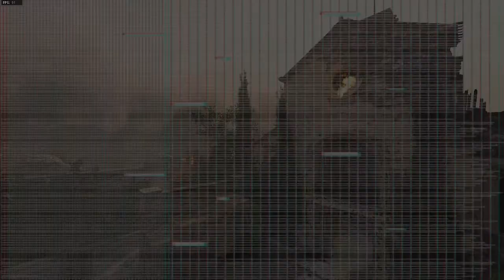Clarke Call of Duty vs. South Dakota State - CCL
Clarke Esports Call of Duty Main Team vs. South Dakota State University
College CoD League Season 4 Stage 1
1/17/22